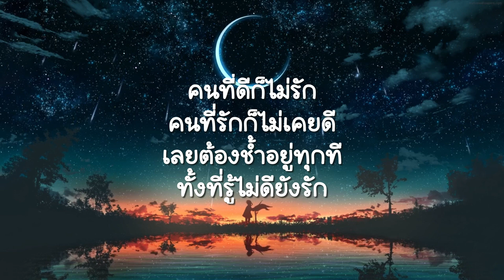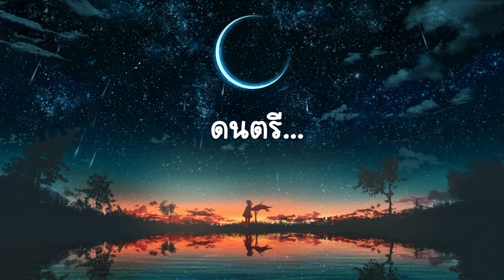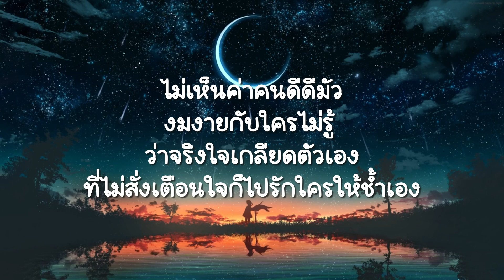คนที่ดีก็ไม่รัก คนที่รักก็ไม่ดี - ดัง พันกร (เนื้อเพลง)